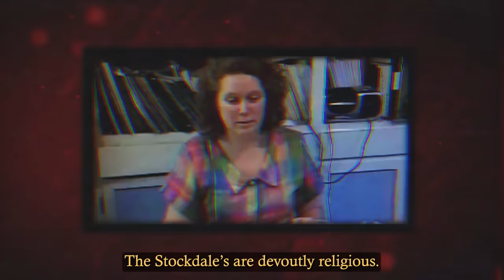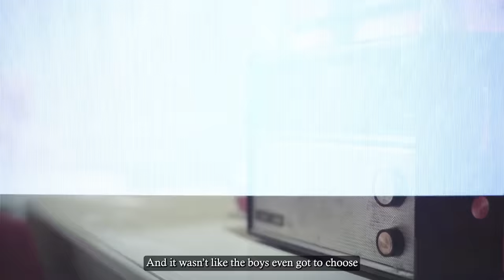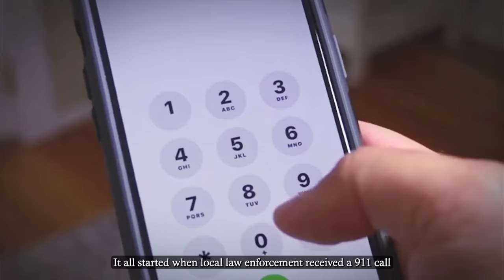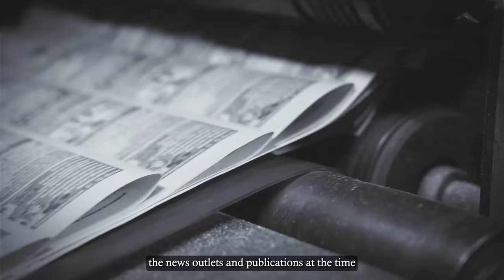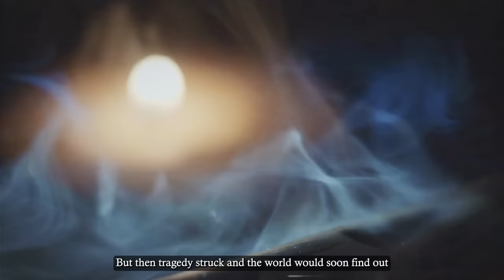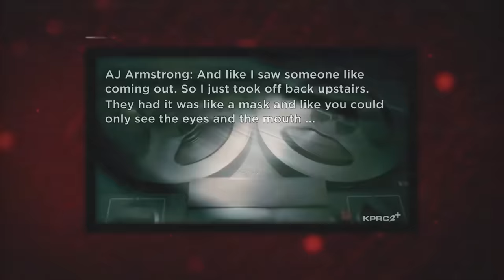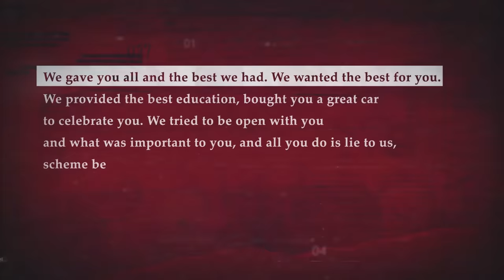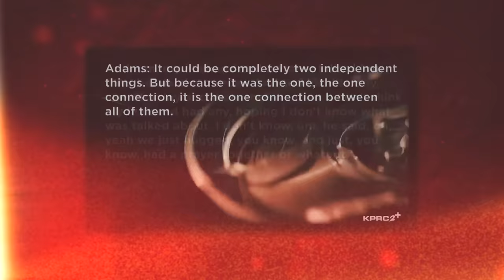Evil Teens Who Murdered Their Entire Family..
“You’re not allowing them to make choices.”
“You’ve got everything written from the morning you get up from the time you go to bed. Let your kids fly a little bit, have fun, laugh.”
“I believe that if I were to do what you’re saying that my children may end up having live-in girlfriends. I’m not letting the world dictate to me how I raise my kids.”

“Jail was very, very hard. I mean many sleepless nights. Just not being able to be around my family. I mean only having ten-minute phone calls a week, like it was just hard. And hearing my little sister on the phone, like it was just tough to deal with.”

“I’m innocent. There was somebody else in the house that night and to know that this is something I’m being accused of just makes everything so much worse.”

What is it that makes teenagers snap and become heartless killers who take the lives of their own family members? Could it be too much pressure put upon them by their family members? Could it be some sort of evil or sickness that they were just born with and had no control of or is it something else?